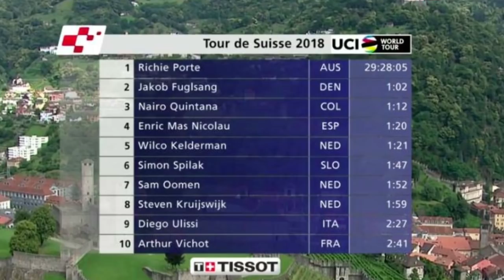1º RICHIE PORTE 2º FUGLSANG 3º NAIRO QUINTANA PODIUM FINAL DEL TOUR DE SUIZA 2018 ETAPA 9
El australiano mantuvo con solvencia su liderato en la contrarreloj final mientras que el local Küng se llevó la etapa. Quintana terminó 3º y Enric Mas, 4º.